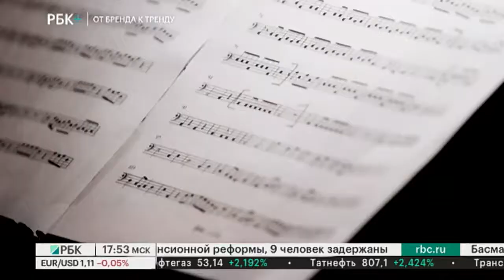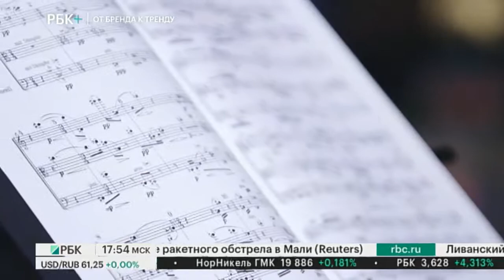От бренда к тренду.Модный дом Brioni отметил 75-летний юбилей и представил коллекцию Осень/Зима 2020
Ведущая - Анна Гара